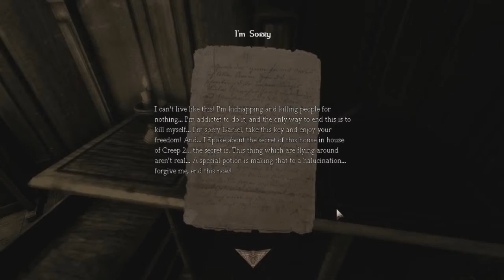HOUSE OF CREEP 3! - Kira juega Amnesia House Of Creep Series [Parte 3]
Serie de historias personalizadas creadas por Skashi, en total son 7 casas, ésta es la tercera.